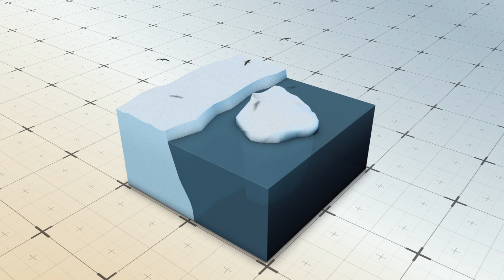Iceberg kills penguins: 150,000 Adelie penguins may be dead because of giant iceberg B09B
Originally published on 16 February, 2016

AUSTRALIAN ANTARCTIC TERRITORY — A city-sized iceberg that ran aground in 2010 may wipe out an entire colony of penguins in east Antarctica, research published in the journal Antarctic Science suggests.A colony of Adelie penguins living in Cape Denison in Commonwealth Bay — part of Australian-claimed Antarctic territory —  previously lived near open water, where they could hunt and fish, the Guardian reported. That food resource was cut off when iceberg B09B, around 1,100 square miles in size, became lodged in the bay.Because of this, the colony has to endure nearly 80-mile round trips in the harsh Antarctic weather to search for food, CNN reported. That perilous trek has reportedly taken its toll on the colony, with its population dwindling from 160,000 in 2011 to only 10,000 now.Scientists expect the colony could be wiped out in two decades unless conditions change. “The Cape Denison population could be extirpated within 20 years unless B09B relocates or the now perennial fast ice within the bay breaks out,” researchers said in the study.